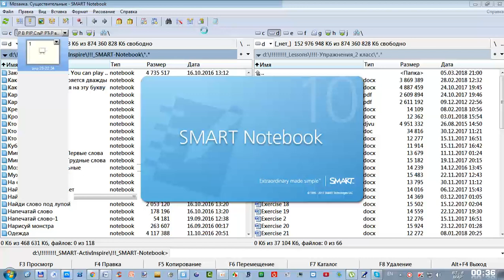Угадай слово на букву